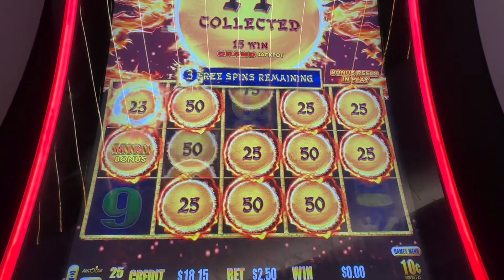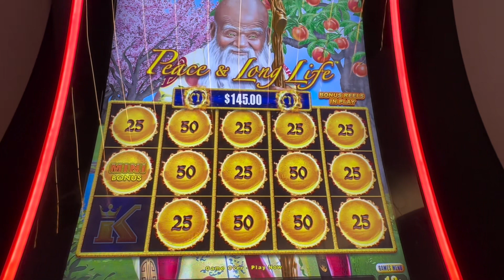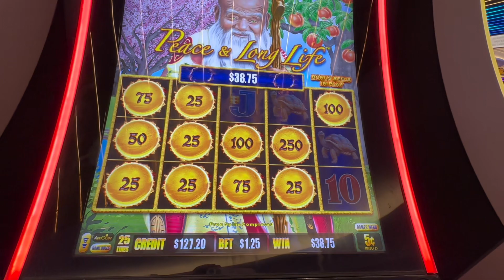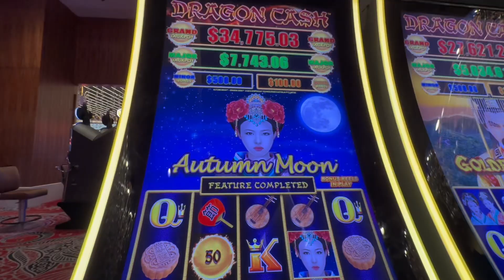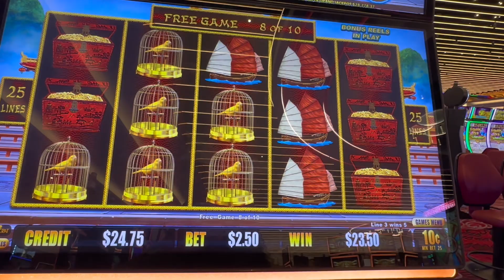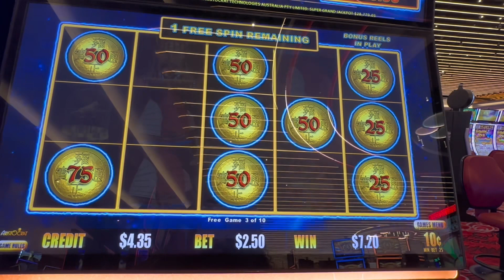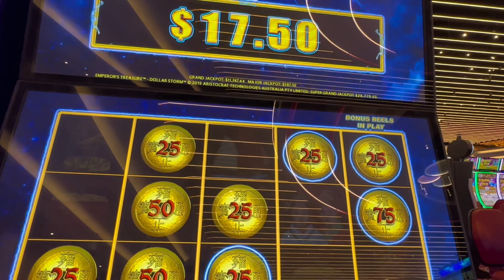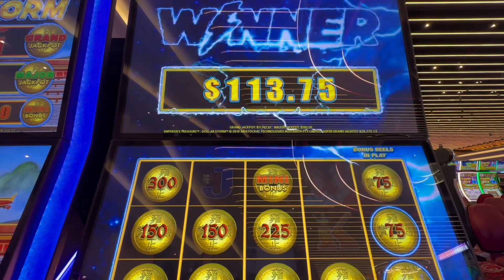Low Rolling into a Big Win on Dragon Link and Dollar Storm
Hey Beautiful Slot People!

Games Played :
Peace and Long Life
Dollar Storm

This Video is property of Moe Gambles Slot Channel.